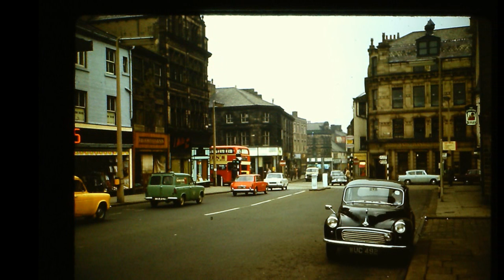Keighley West Yorkshire In The 60s A Pictorial Record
Some views of Keighley West Yorkshire From The 1960s (see how few cars There were around then)

Keighley (pronounced "Keith-ley"), an industrial town in West Yorkshire's Aire Valley, just north of Bingley and the city of Bradford.